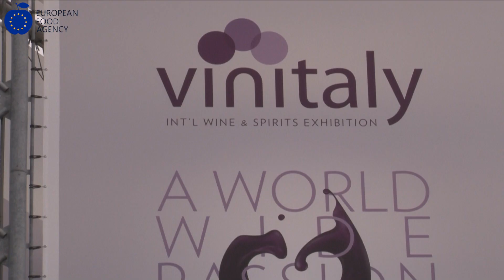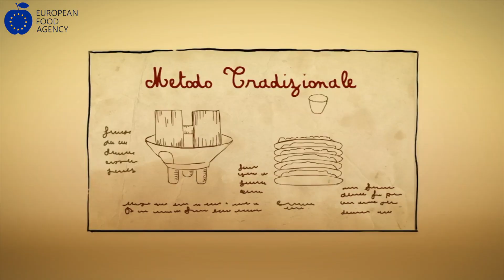Redoro, quando la filiera dell'olio fa sistema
L'amministratore delegato Daniele Salvagno presenta ai microfoni di EFA News i risultati e le prospettive dell'azienda presente a Sol&Agrifood di Vinitaly 2018 con un importante stand.